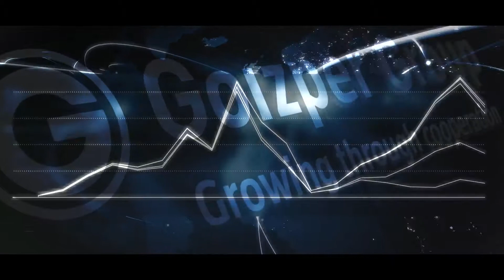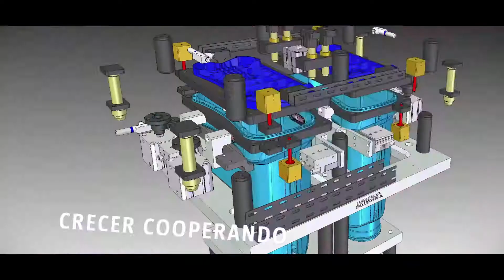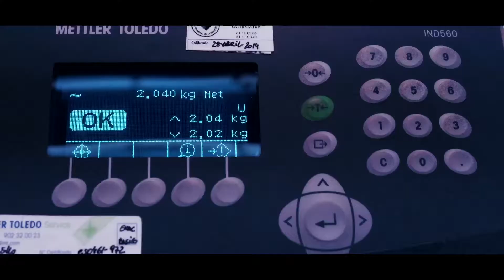Goizper Pulverización - Inter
Corporative video of Goizper Spraying business

Experts in designing, manufacturing and marketing manual sprayers and sprayers for treatments in agriculture, gardening, industry, construction, automotive, disinfection, public health, animal care, among other sectors.
Accuracy, durability, simplicity and easy maintenance are intrinsic values of  Matabi, IK, Osatu and Inter Sprayers.